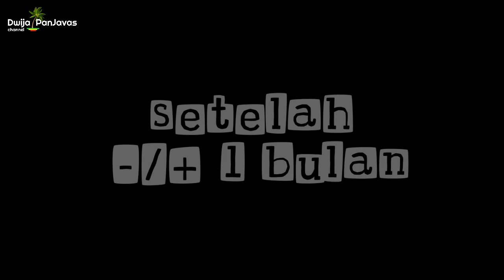program pecah batang bahan bonsai red panama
ketemu lagi teman teman
kali ini saya mau belajar  pecah batang bahan bonsai red panama.untuk prosesnya ini saya buat bertahap dari pecah 4 dan selanjutnya 8.saya masih belajar,jadi mohon untuk para senior bimbingannya.
program pecah batang bahan bonsai red panama.semoga bermanfaat 🙏
jika ada yang mau berbagi info silahkan di kolom komentar video
terima kasih
salam oo Yee ✌️